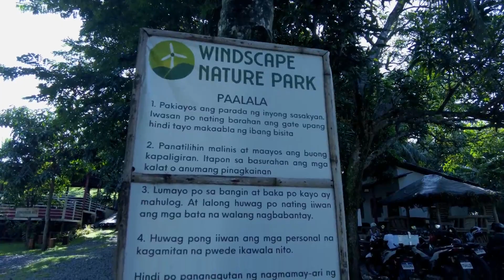Windscape Nature Park Pililla Rizal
Windscape Nature Park in Pililla Rizal, Matatanaw mo dito ang buong view ng wind mills at laguna de bay for only 300 pesos entrance fee sulit na ang mag hapon mo.